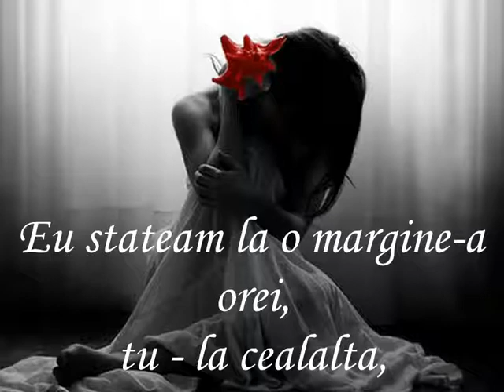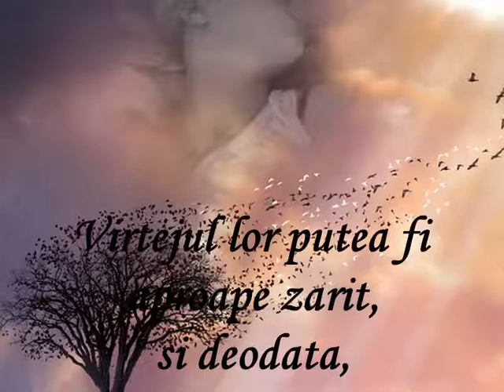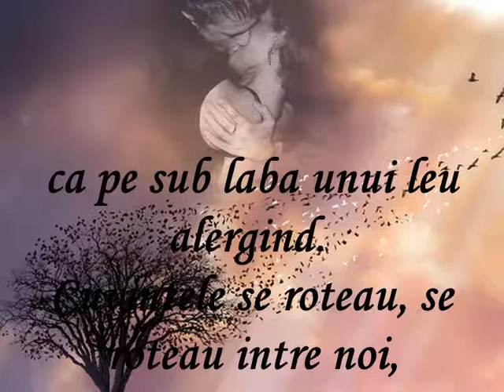Poveste sentimentala-Nichita Stanescu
Pe urma ne vedeam din ce în ce mai des.
Eu stateam la o margine-a orei,
tu - la cealalta,
ca doua toarte de amfora.
Numai cuvintele zburau intre noi,
inainte si inapoi.
Virtejul lor putea fi aproape zarit,
si deodata,
îmi lasam un genunchi,
iar cotul mi-infigeam în pământ,
numai ca să privesc iarba-nclinata
de caderea vreunui cuvint,
ca pe sub laba unui leu alergind.
Cuvintele se roteau, se roteau intre noi,
inainte si inapoi,
si cu cât te iubeam mai mult, cu atât
repetau, intr-un virtej aproape văzut,
structura materiei, de la-nceput.